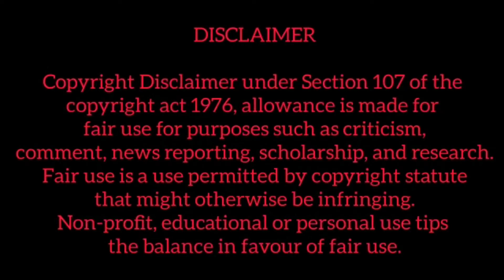அடி அடின்னு அடிச்சு உடம்பு மறத்து போச்சு/ Biggboss 5 tamil episode 07/10/21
நான் உன்னை விட மாட்டேன் எச்சரித்த நமீதா